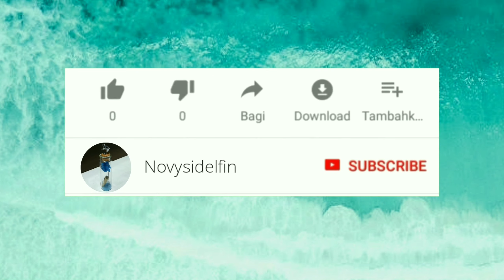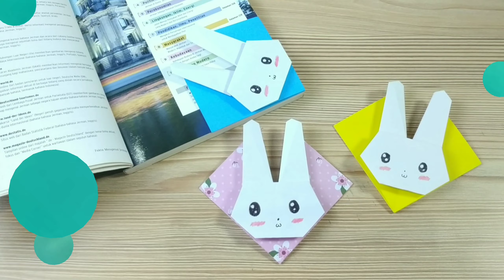[TUTORIAL] Membuat Origami Pembatas Buku Bentuk Kelinci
Hai... Salam kenal buat yang nonton video ini.

Divideo kali ini, saya membuat TUTORIAL atau cara membuat Origami Pembatas Buku yang kedua y... Kali ini pembatas bukunya bentuk kelinci lucu banget.

Semoga saja video ini dapat bermanfaat atau membantu kalian yang sedang mencari cara membuat pembatas buku yang lucu atau sedang mendapatkan tugas membut origami, dan semoga juga bisa menginspirasi,,, :)

Mohon Maaf Jika masih terdapat kekurangan y...
untuk kritik dan saran bisa ditambah dikolom komentar y klo ada... :D

Selamat menonton! :) :)

cara membuat Origami Pembatas Buku Lucu